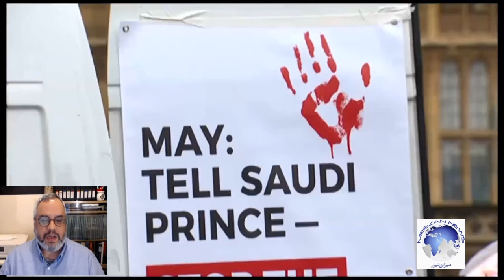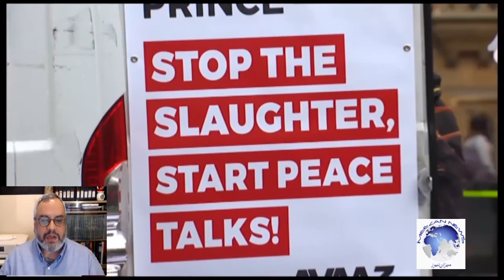UK complicit in Saudi Arabia’s ‘holocaust’ on Yemen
An activist believes the red-carpet treatment Saudi Crown Prince Mohammed bin Salman has been given on his three-day visit to London indicates that the British government is complicit in Saudi Arabia’s “holocaust” on Yemen.